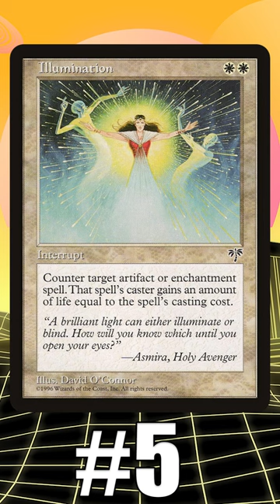Top 5 Mono-White Counterspells | MTG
Looking to surprise your opponents with a counterspell in your mono-white deck? Here's the five best options!